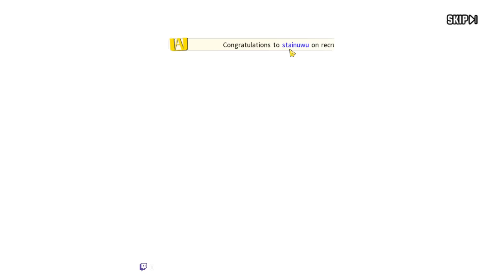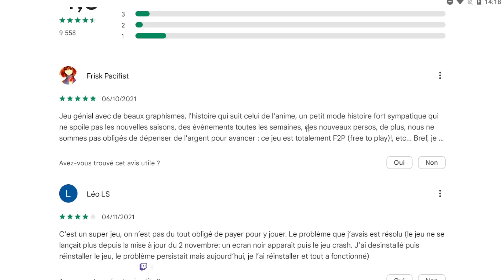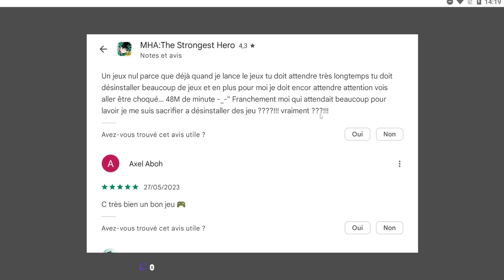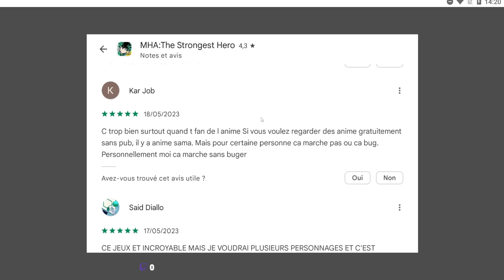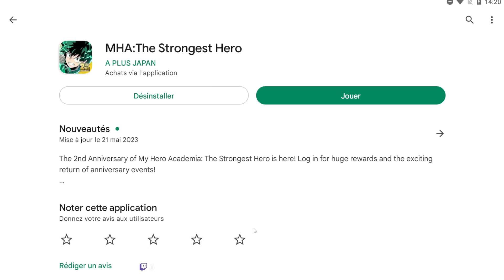ANNIVERSAIRE 2 ANS MY HERO ACADEMIA STRONGEST HERO FR